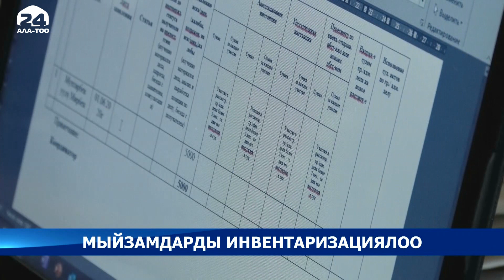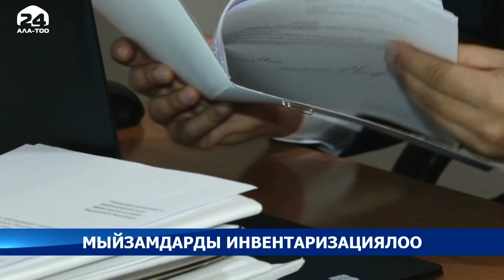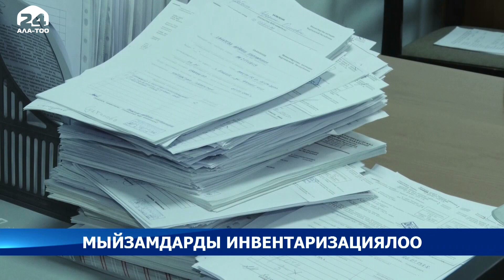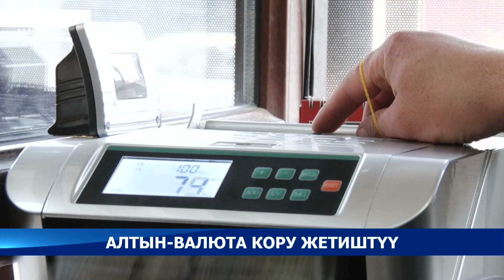"Ала-Тоо" маалымат программасы / 29.07.2021 / 21:00 /